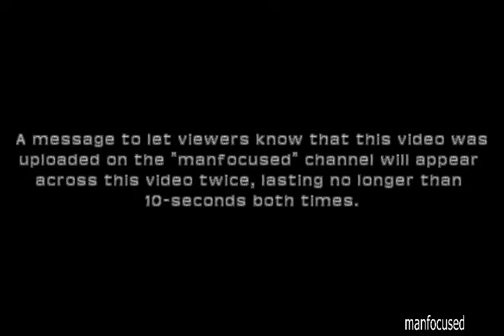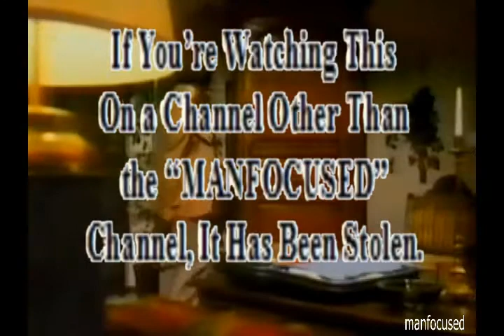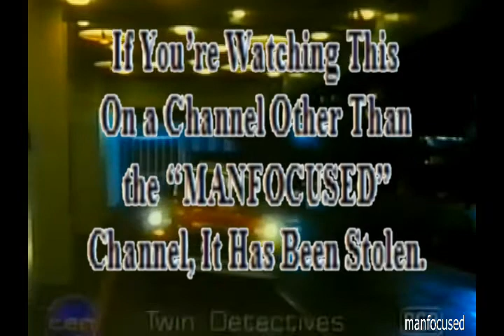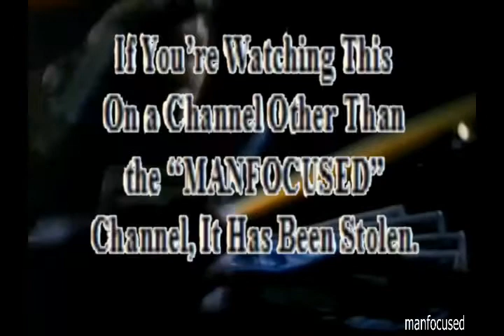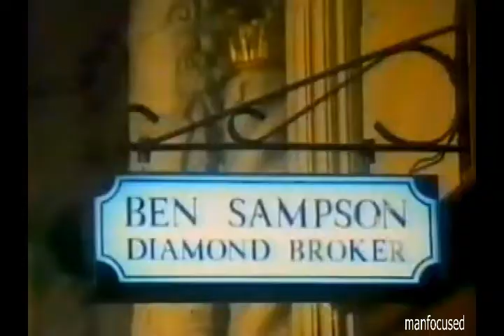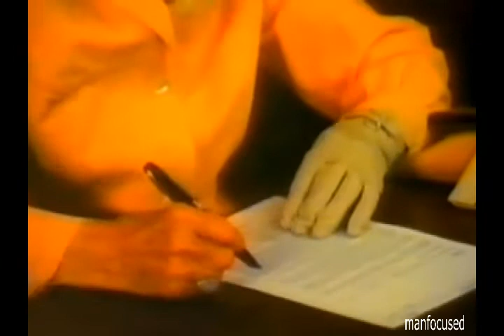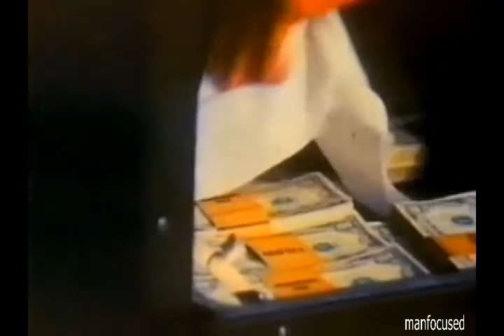Twin Detectives (1976) Jim Hager, Jon Hager, Lillian Gish, Otis Young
PLEASE NOTE: A message will appear across the film at 12:21, 23:33 and 45:12 to let viewers know that it was uploaded on the "Manfocused" channel. Synopsis: Unsuccessful TV pilot about identical twin detectives (Jim Hager, Jon Hager) who use their look-alike images to appear to be in two places at the same time in an attempt to expose a psychic con group, but become involved in a deadly game when a beautiful medium turns up murdered.